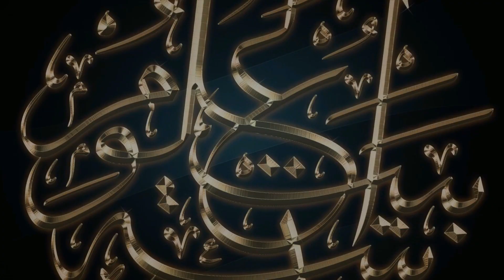बुरी नज़र से बचने का सही इलाज | Mufti Shakir Khan Pune